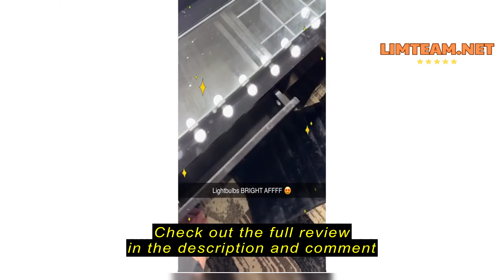Review Wimarsbon Storage Ottoman, Vanity Stools with Metal Legs, 16.5" x 11.8" x 18" Modern Faux Min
Wimarsbon Storage Ottoman, Vanity Stools with Metal Legs, 16.5" x 11.8" x 18" Modern Faux Mink Fur Footstool, Makeup Chair with Anti-Slip Feet, Accent Table,Footrest,Storage Bench for Bedroom